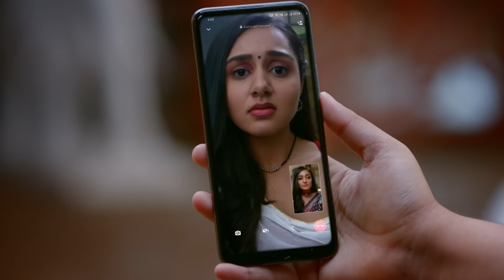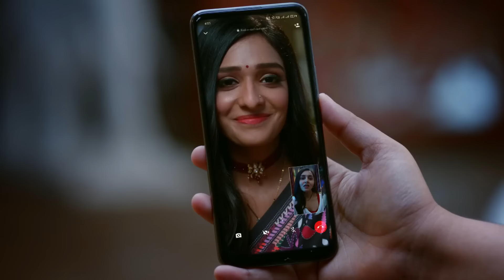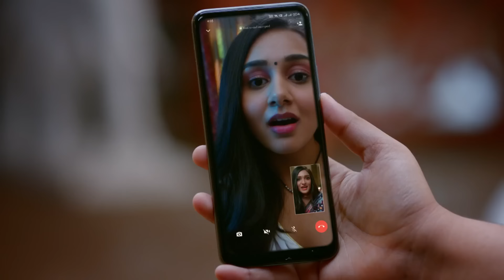Bhagya Lakshmi | 06-11 Sept, 2021 - Hindi TV Show - Highlights - Zee TV